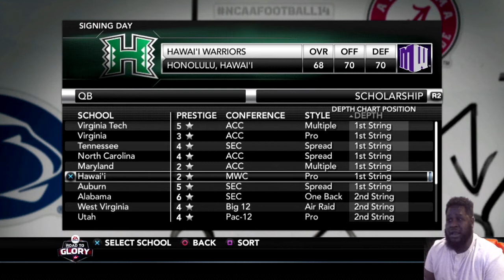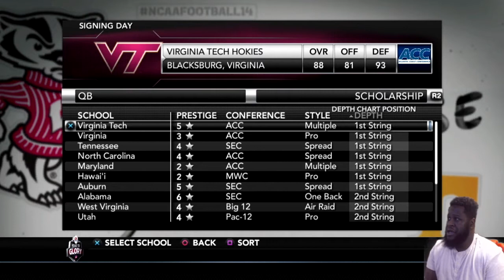NEXT MIKE VICK? | THE INTRODUCTION TO COREY JONES NEW SERIES!! NCAA FOOTBALL 14 RTG QB